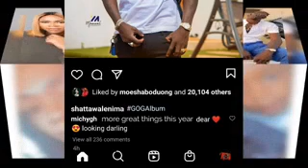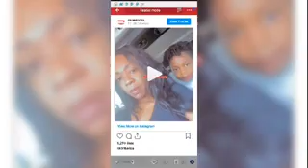See how MichyGH Hype Shatta Wale than any other artist in Gh, and Shows him Big Love to, Amazing